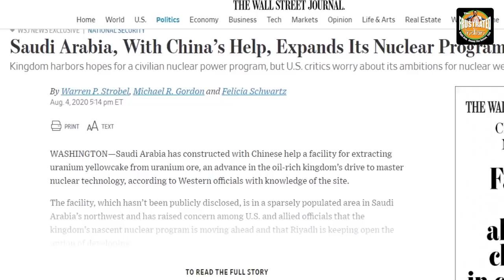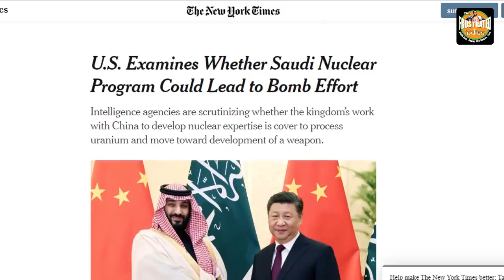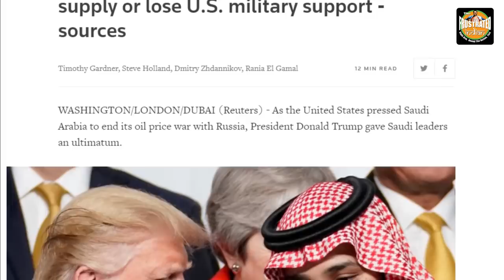Saudi’s subtle signaling to US